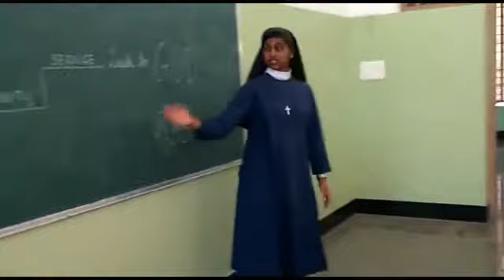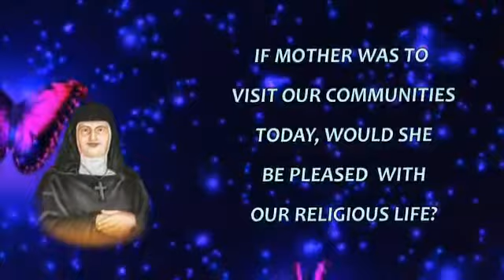LETTERS OF BL. ANNE MARIE - LETTER NO 256